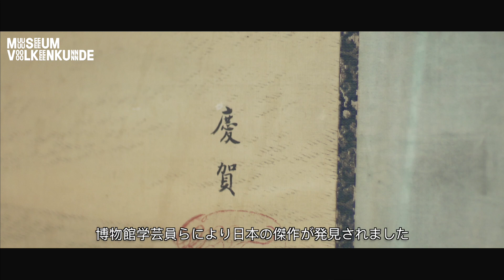Japanese masterpiece - Kawahara Keiga - with Japanese subtitles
A unique and previously unknown masterpiece by Japanese painter Kawahara Keiga (c.1786-c.1860) was recently discovered, and acquired by the National Museum of World Cultures. Curators found the historically important screen in a private collection. The image on the screen shows Nagasaki Bay and the Dutch trading post on the island of Deshima around 1836. It is a key piece that ties the entire Japan collection of the museum together. Before being fully restored, the screen will be on display to the public at Museum Volkenkunde for just over two weeks, from Thursday 5 July until Sunday 22 July 2018.